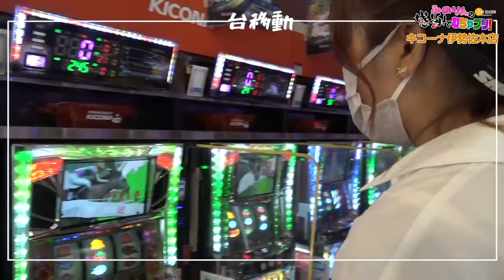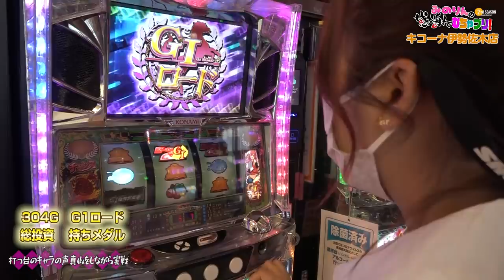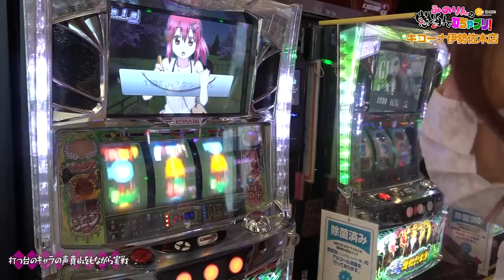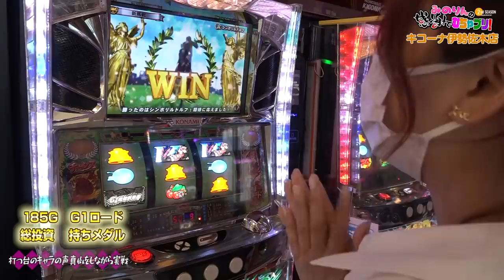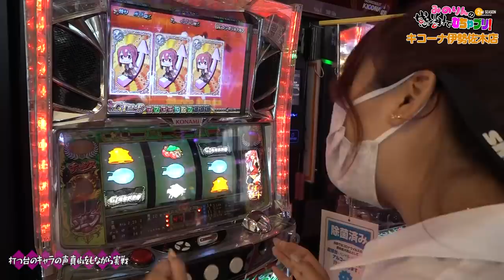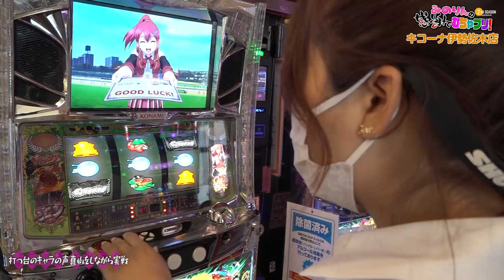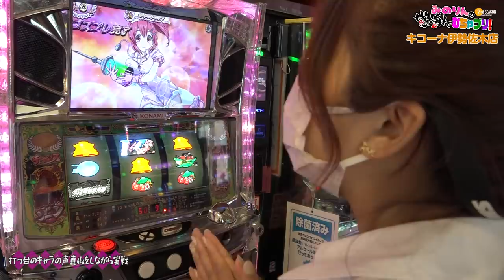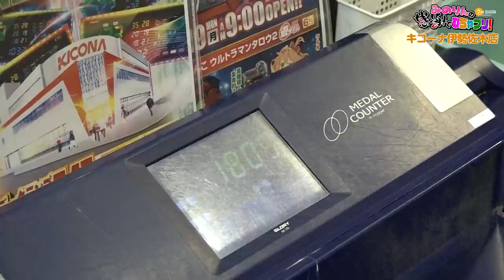【河原みのり】名馬降臨で興奮！伝説シナリオ確定で大量獲得!?みのりんの感謝でむちゃブリ2ndシーズン第14回後編【パチンコ・パチスロ】【GI優駿倶楽部】【キコーナ伊勢佐木店】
彼シャツを着てGI優駿倶楽部を実戦です！
今回のむちゃブリ「打つ台の声真似をしながら実戦」は！？